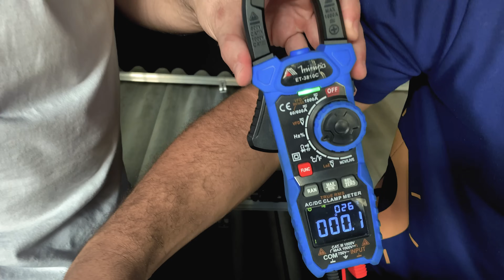Como fazer ATERRAMENTO da PLACA SOLAR?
🤔Como devo fazer o aterramento das placas solares? Preciso aterrar placa por placa com “rabichos” de cabos? Essa dúvida é muito comum e, neste vídeo, vamos mostrar como fazer o aterramento dos módulos fotovoltaicos, as famosas placas solares, na prática!

Como ATERRAR a PLACA SOLAR?

Fazer o aterramento não só das placas solares, mas de todos os componentes de um sistema fotovoltaico, é de suma importância. É preciso fazer a equipotencialização, ou seja, colocar no mesmo potencial todos os componentes da instalação de energia solar.

📽 Temos um vídeo aqui no canal falando em detalhes essa questão da equipotencialização e da importância do aterramento para um sistema fotovoltaico, para assistir é só clicar no link abaixo:

Mas neste vídeo, especificamente, vamos mostrar como aterrar a placa solar na prática, você vai conhecer uma peça chamada Clipe de Aterramento que vai adiantar demais a sua obra de energia solar. Também vamos mostrar o que a NBR 16690 fala sobre a "bitola" mínima do cabo que pode ser utilizado nas instalações fotovoltaicas.